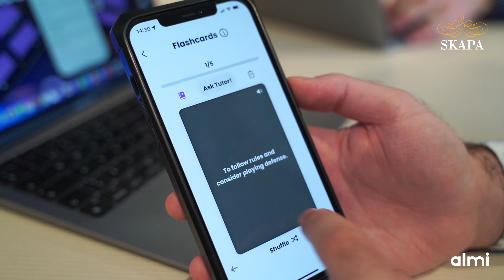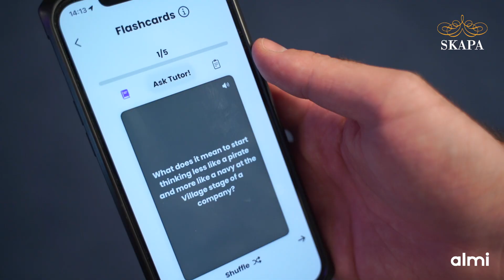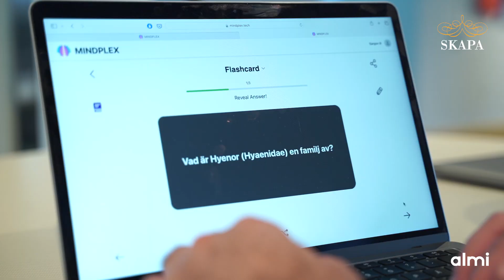Vinnare av SKAPA talang 2024: Mindplex